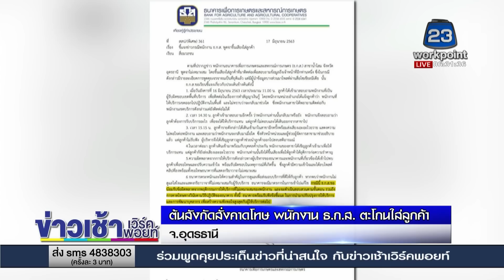ต้นสังกัดสั่งคาดโทษ พนักงาน ธ ก ส ตะโกนใส่ลูกค้า l ข่าวเวิร์คพอยท์ l 18 มิ.ย.63